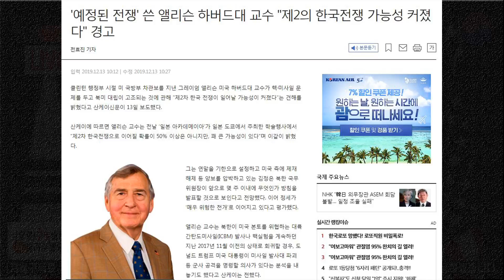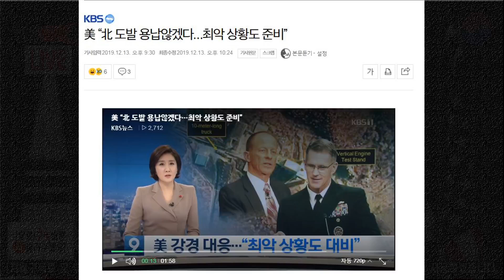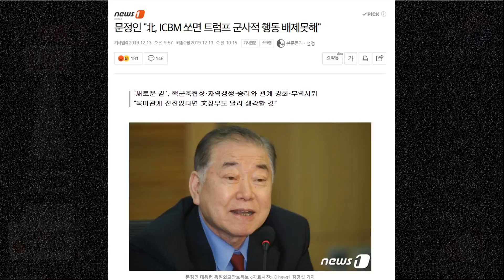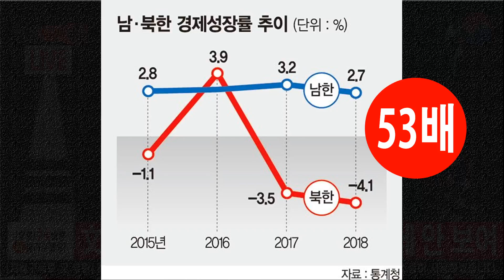제2차 한국전쟁, 文정권 대비하라? (2019. 12. 15) #764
[자율 구독료]
- KB국민은행 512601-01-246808 손상대
- 해외 송금 시 은행코드(SWIFT CODE) : CZNBKRSEXXXTHSTKDEO

- 주소 : 손상대(손상대TV) Son sang dae / 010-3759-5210 /
             Sam-ildaelo 30gil 21 Jongno-gu, Seoul

- 국내외 애국 국민들의 소중한 구독료는 애국 방송 발전에 쓰여집니다.